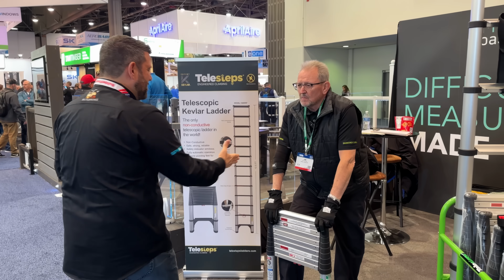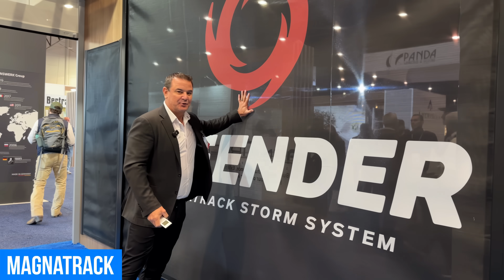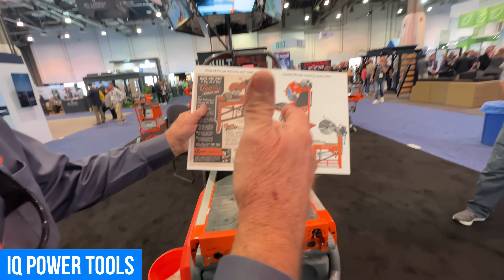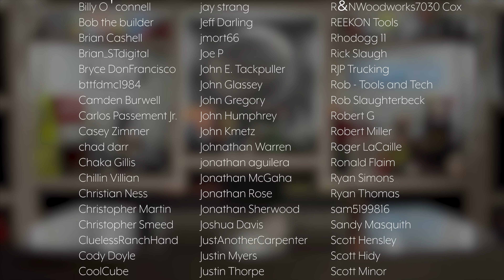NEW Power Tools and Building Tech for 2023 you WILL NOT BELIEVE! It's the Tool Show!